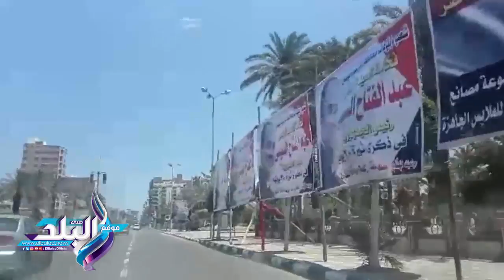صدى البلد | محافظ بورسعيد يتفقد الترتيبات النهائية لاحتفالية 30 يونيو بميدان الشهداء